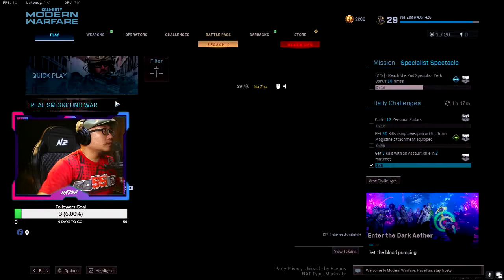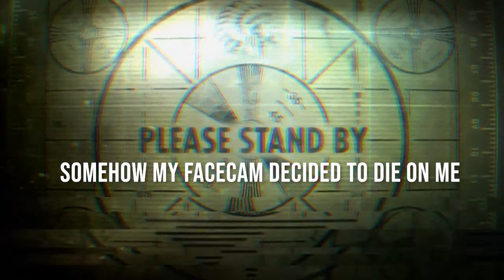Is RAM 7 is a viable weapon in WARZONE Multiplayer?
I'm trying out this assult rifle in Multiplayer.